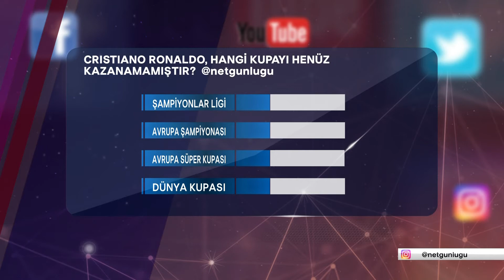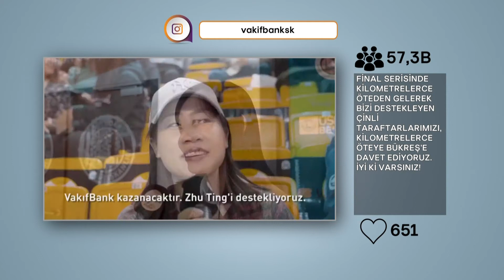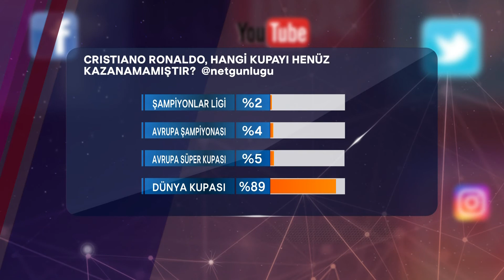Deniz Satar ile Net Günlüğü 03.05.2018